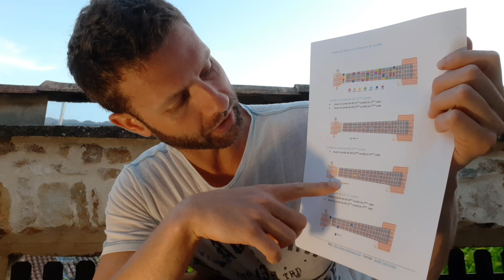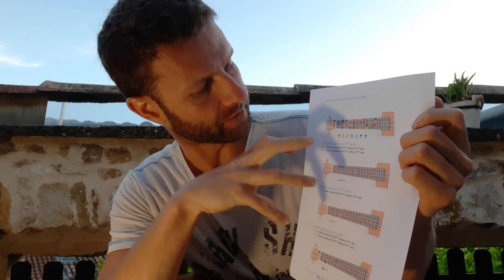Comment accorder son ukulélé à l'oreille ? Et vérifier qu'il soit bien "accordé" !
BONJOUR LES UKKU VOYAGEURS !

Comment vérifier... voir accorder son ukulélé à l'oreille ?... même quand on est débutant ?
C'est possible en connaissant les écarts entre les notes et les cordes et en sachant comment maintenir ses écarts de tonalités entre les cordes ;-)

Réponse en vidéos...
... et si tu n'as toujours pas d'accordeur électronique, tu peux trouver des infos ci-dessous :

"POCKET UKULELE TUNER" est l'accordeur que j'utilise personnellement. Il permet d'accorder tous les types de ukulélé. Même en mode avion ou lorsqu'on ne capte pas !
Il y a quelques publicités affichées ce qui permet de l'avoir gratuitement.
Uniquement disponible pour Androïd à ce jour...

"Tunefor Ukulele Tuner & Chords" est un accordeur simple et gratuit pour Iphone. Sa version gratuite simple d'utilisation permet d'accorder rapidement son ukulélé :

Amuses toi bien avec ton ukulélé !